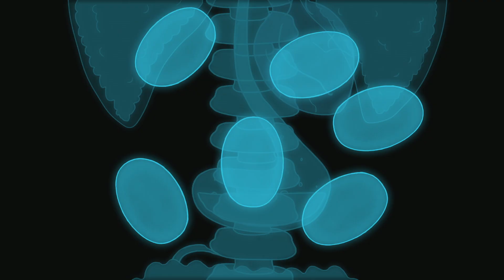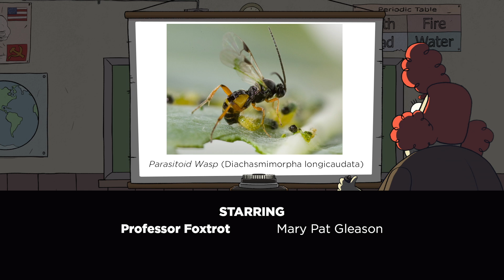The Gruesome Truth About Parasites [Full Episode]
Sign up for DROPOUT.TV and receive a FREE TAPEWORM today.  Now available WORLDWIDE

App available in Canada, Australia, New Zealand and the U.S.

Professor Foxtrot proves the power of parasites, from flesh-burrowing maggots to tongue-eating lice. Catch new episodes in full, only on DROPOUT.

CAST
Mary Pat Gleason
Zac Oyama
Ally Beardsley
Raphael Chestang
Katie Marovitch
David Cyr Kerns
Sam Reich
Mike Trapp

CREW
Animation Director - Mark Paterson
Writer - Mike Trapp
Performance Director - Greg Stees
Production Coordinator - Brittany Lester
Lead Animators - Beth Harvey and Claire Renton
Sound Designer - Dan Brumm
Composer - Ack Kinmonth
Editor - Dave Butler